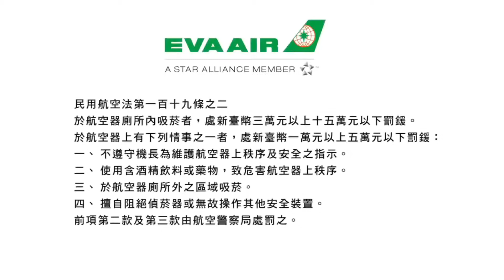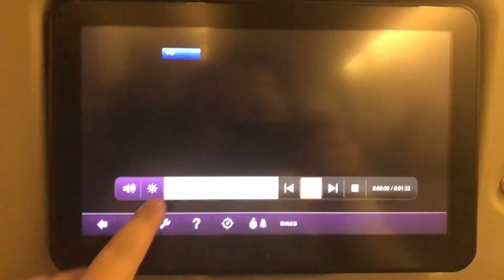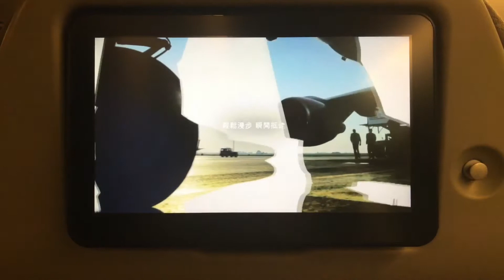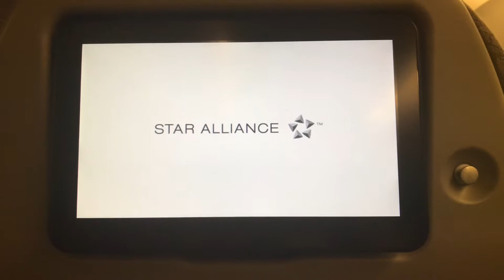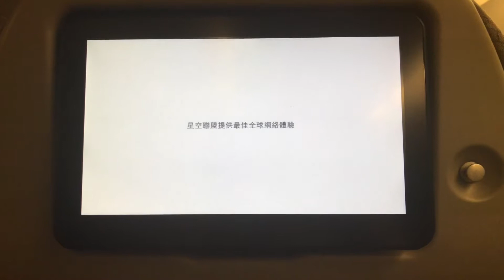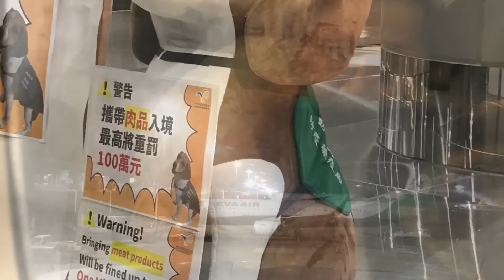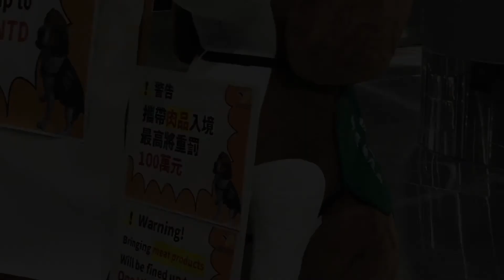FLY 12 HOURS 飛行12小時